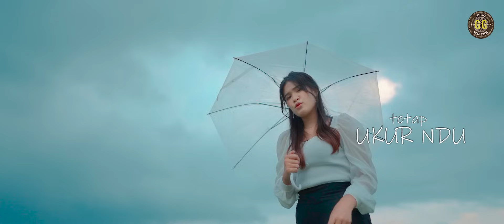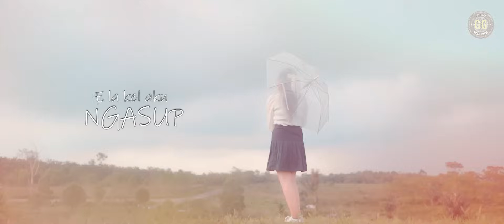KAM BAS PUSUHKU - LAIRA MUNTHE | LAGU KARO TERBARU 2024 | OFFICIAL MUSIC VIDEO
Judul                    : KAM BAS PUSUHKU
Artis                      : LAIRA MUNTHE
Cipt                       : RINTO DEJE MUNTHE
Arranger               : RINTO DEJE MUNTHE
Mix/mastered     : JAMES MUNTHE
Video                    :  GG TEAM (iand purba)
Studio                   : LORONG SEMPIT STUDIO
Producer               : GUNA GUTUL
Pimpro                  : IAND PURBA
Executive Proud  : REGUNA KETAREN

Semoga Terhibur , Mohon dukungannya agar bisa selalu berkarya di industri musik Karo .

Contact Person Management :
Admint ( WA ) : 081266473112